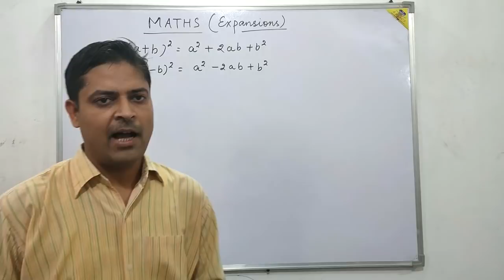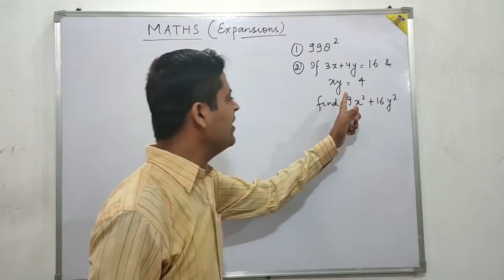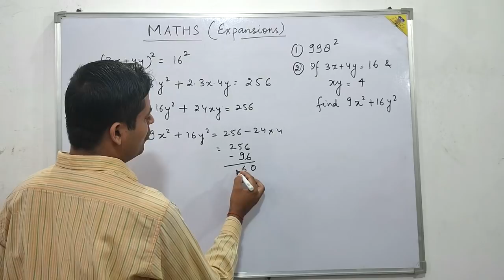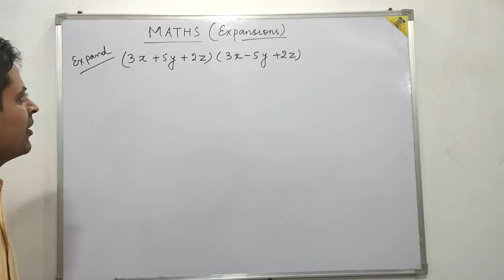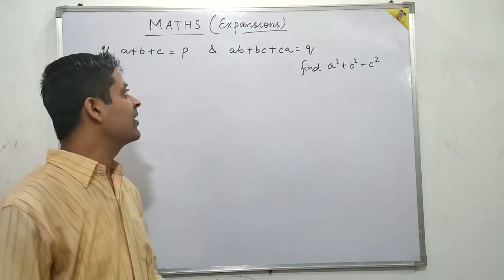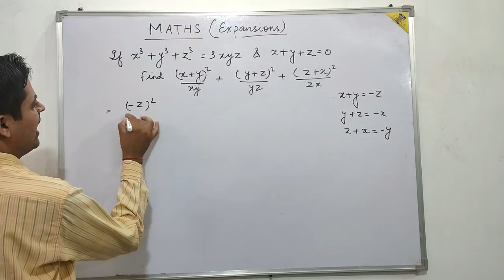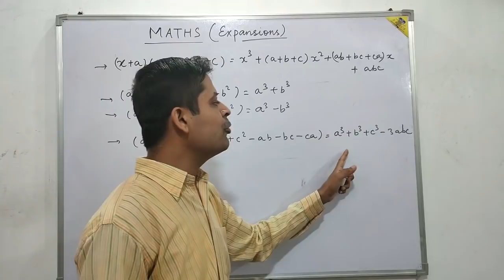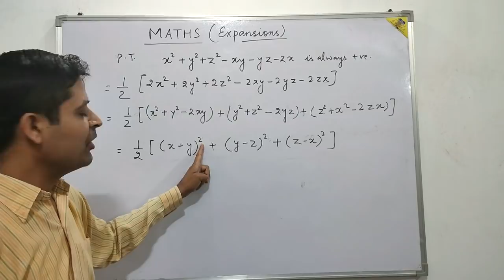Mathematics|ICSE|Chapter 4|Expansions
With the help of this video tutorial, I have explained various identities and their expansions. These expansions can be easily derived by multiplication of two or more factors. Expansions of square and cubes can be obtained through multiplication of the given factors. a plus or minus b whole square identity and a square minus b square and similarly several other identities have been discussed in this chapter.

I have included some examples based on the expansion identities. These examples will certainly be fruitful in understanding the concept of the chapter.

With the help of this channel, I will be explaining various topics of Mathematics and Physics. In this particular video, full explanation of compound interest without using formula is included.

Mathematics
CBSE Maths
ICSE Maths
Identities
Expansions
Coefficient